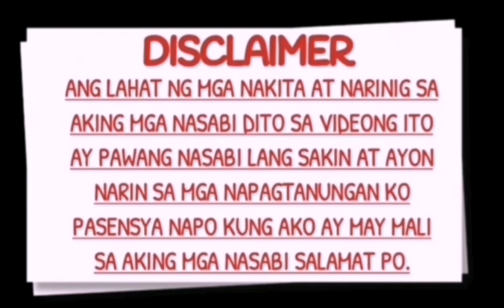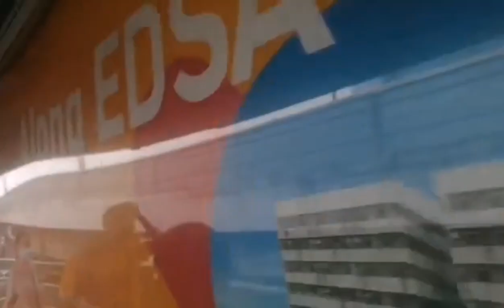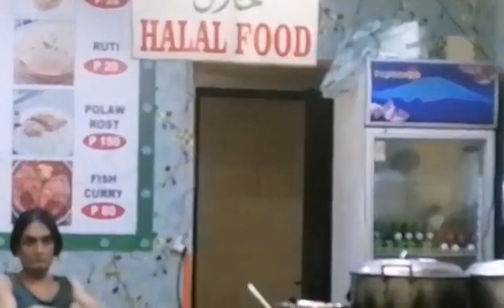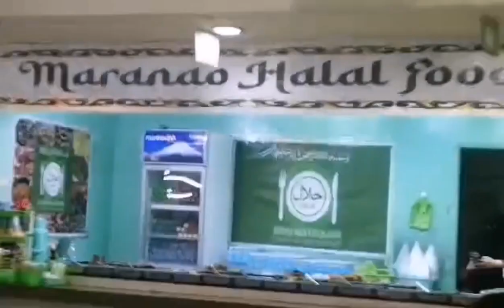BURAUTAN SA PASAY UPDATE